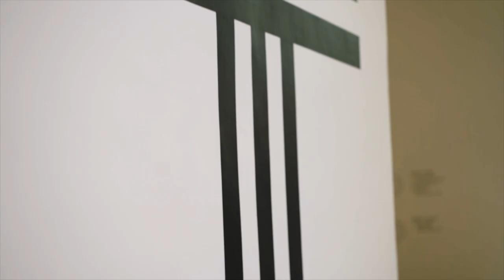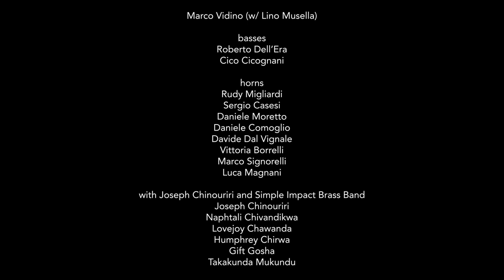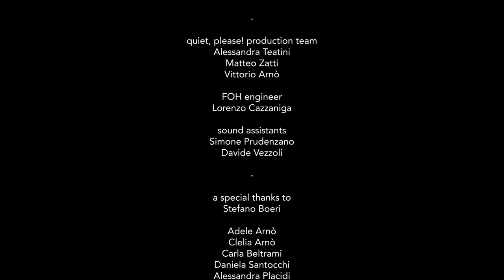The Gathering @ Triennale Milano 2022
produced by
Ferdinando Arnò and quiet, please!

Triennale Milano

with the artistic contribution of

Joan As Police Woman

Melanie De Biasio

Marco Decimo

Jacopo Benassi

Lino Musella

Jon Kenzie

Daniel Gonora

Joseph Chinouriri and Simple Impact Brass Band

Dante Lennon

Brother May

IVI

“The Gathering” musicians

piano and synths
Ferdinando Arnò

cello
Marco Decimo

violin
Stefano Lo Re

harp
Olga Mazzia

percussions
Bubi Staffa
Daniel Plentz
Luca Canali
Massimo Lo Giudice
Elia Pastori
Nabi Eco Camara
Mauro Sansone
Gianfranco Gandolfi
Sbibu Guazzabia

with Ensemble Tamburi del Sud
Alessandro Monteduro
Alessandro Chiga
Paolo Colazzo
Davide Chiarelli
Salvatore Galeanda
Sergio Pizza
Cosimo Tremacere
Tiberio Patì
Orazio Milli
Umberto Summa

drums
Elio Rivagli
Lucas Keen
Angelo “Japan” De Grisantis
Ferdinando Masi
Lino Gitto
Isaac Gonora (w/ Daniel Gonora)

Parker Kindred (w/ Joan As Police Woman)

guitars
Alessandro Dell'Anna
Roberto Cecchetto
Lorenzo Corti
Ramiro Levy
Luca Meneghello

Marco Vidino (w/ Lino Musella)

basses
Roberto Dell’Era
Cico Cicognani

horns
Rudy Migliardi
Sergio Casesi
Daniele Moretto
Daniele Comoglio
Davide Dal Vignale
Vittoria Borrelli
Marco Signorelli
Luca Magnani

with Joseph Chinouriri and Simple Impact Brass Band
Joseph Tinotenda Chinouriri
Naphtali Chivandikwa
Lovejoy Takudzawa Chawanda
Humphrey Chatana Chirwa
Gift Nyasha Gosha
Takakunda Mukundu

with MoKa Family
Gaetano Carrozzo
Marco Girardo
Sabatino Donateo
Domenico De Filippis
Francesco Sgura
Vincenzo Grasso
Dario Stefanizzi
Pacifico Tafuro
Francesco La Viola
Adriano Iurlaro
Alberto Bollettieri

with Giovane Orchestra Jonica
Dir. Fabio Orlando

Fabiana Marasco
Paolo D’Armento
Luca Gorgoni
Paola Simeone
Luca Basile
Anna Latartara
Claudia Russo
Roberto Cavallo
Fabiola Galeone
Joseph D’Alfonso
Marco Di Todaro
Cristiana Voccoli
Enrico Guida
Giuseppe Di Pasquale
Gregoriano Marasco
Francesco Simeone
Alessandra Simonetti
Marco Iunco
Matteo Costantini
Giuseppe Leo
Nicola Cavallo
Giulia Zizzamia
Marianna Cardinale
Chiara Blandamura
Isabella Manera
Aurora Maria Antonia Lagravinese
Nicola Castellana
Claudia Caretta
Gabriele Orlando
Giacomo Campa
Daniele Cardone
Susanna Curci
Maria Giuseppa D’Aprile
Antonella Pecoraro
Elena Zittano
Ivan Zittano
Michele Panà

with Aura Canora
Dir. Anna Aurigi

Bianca Beltrami
Velia Moretti De Angelis
Giorgia McKenzie
Xueying Zhang
Annachiara Calia
Ze Hu
Paolo Lobiati
Omar Diagne
Marcello Tranchina
Alessia Travaglini

choir
Georgeanne Kalweit
Denise Galdo
Paul Rosette
Chris Costa
Sandy Chambers
Marco Guerzoni
Francesca Touré
Valentina Wena Gnesutta
Simona Severini
Aisha Dawn Tanya Chipo Nhara

dancers
Anita Lorusso
Edgar Sardiello
Nunzia Picciallo
Edoardo Brovardi
Fabio Cavallo
Vanessa Loi
Gianlorenzo Dedonno
Giovanni Patruno

quiet, please! production team
Alessandra Teatini
Matteo Zatti
Vittorio Arnò

FOH engineer
Lorenzo Cazzaniga

sound assistants
Simone Prudenzano
Davide Vezzoli

Stefano Boeri

Adele Arnò
Clelia Arnò
Carla Beltrami
Daniela Santocchi
Alessandra Placidi
Monica Passoni
Giovanni Poglio
Lorne Behrman
Patrizio Carà
Danilo Minotti
Luca Lo Tito
Ezio Scarciglia
Francesco Tricarico
Guido Ruberto
Benjamin Gregory
Amaru Ardonis Vusilizwe Moyo Amasi
Francesca Minini
Marcella Toscani
Susanna Malossini
Stefano Bonaretti
Marco Zanoni
Marco Pepe
Nicolò Bertaglia
Davide Boveri
Giovanni Calore
Jacopo Cipolla
Francesco De Fusco
Giacomo Pisani
Rocco Tettamanzi
Gianni Tessari

Studio Sorasio
WOOSIC - Falegnameria Sociale Musicale
Mokke’s Backline Rent
Tagliabue Pianoforti
Lucky Music Network
Salvi Harps
Klash

Fondazione Fiera Milano
FOPE
SilentSystem

director
Matteo Girola

2nd camera
Bianca Pizzimenti

editing & coloring
Stuart Greenwald

graphics
Alessandro C. Busseni
propp.it